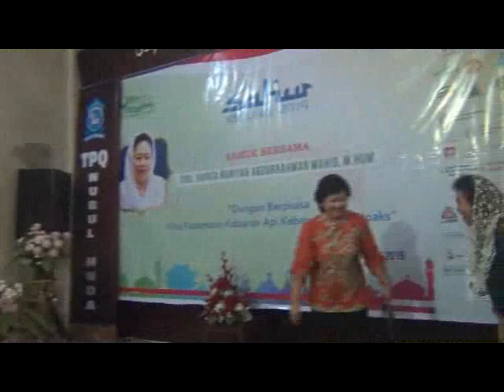Rebana Gusdurian Temanggung 01